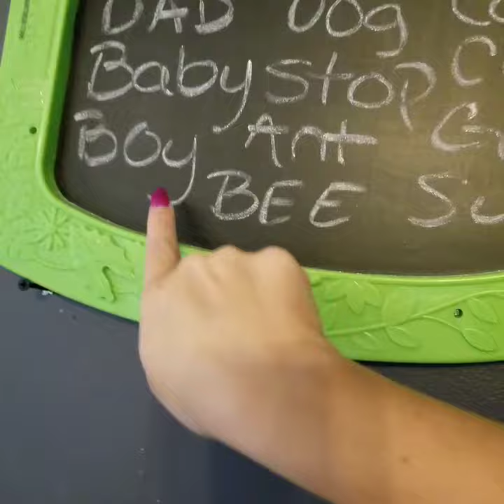Learning words / reading / school time / almost 3 / reading words / vocabulary / smart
Kye the handsome Genius